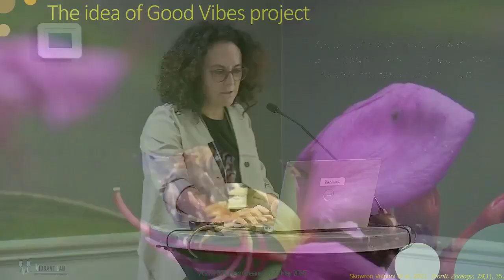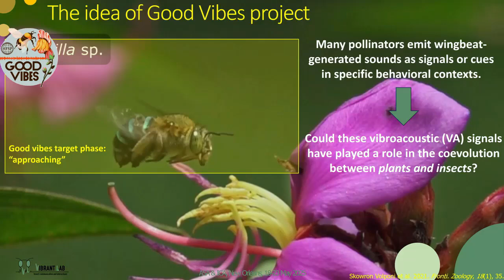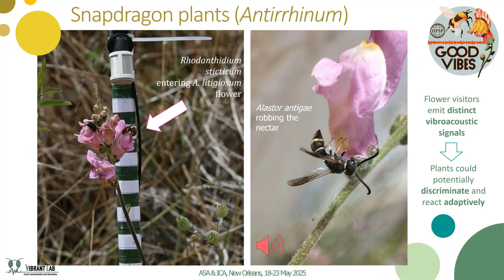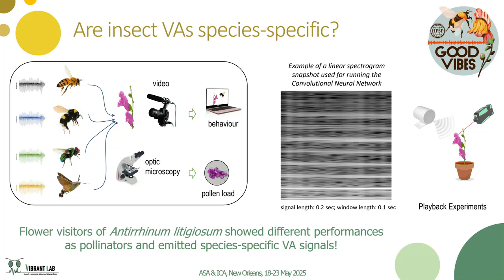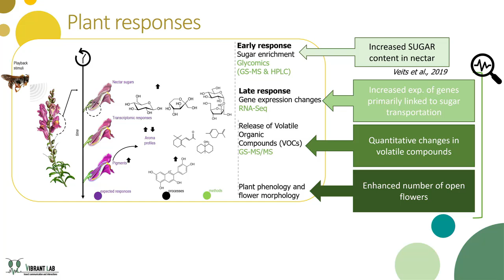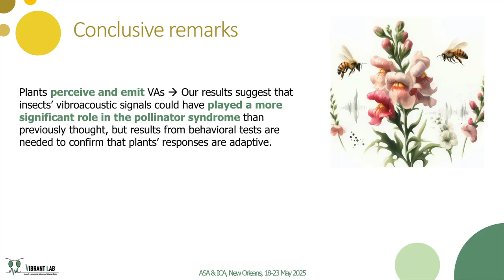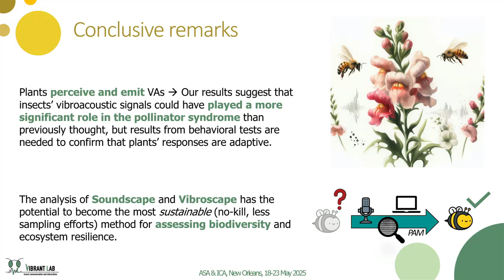Can Plants Hear Their Pollinators?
Research suggests pollinator buzzing sounds lead plants to increase their nectar production.